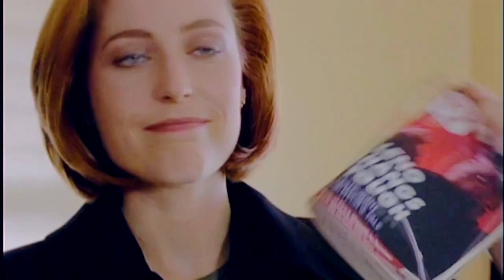shut up and dance | the x-files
come on scully get those little legs moving
(sanni tää on sulle)